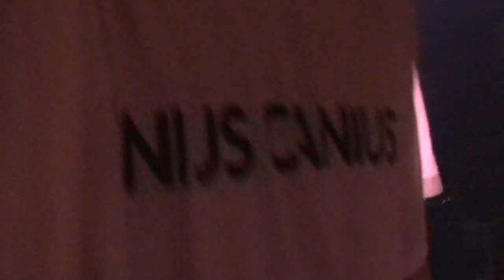Benius canius @ cent limites harder better drunker